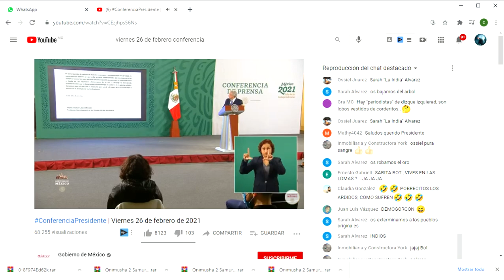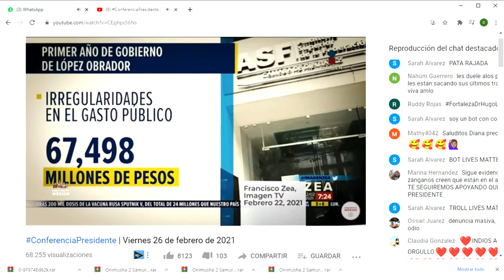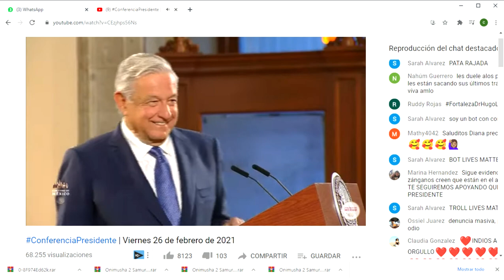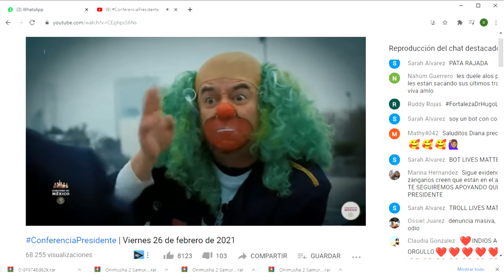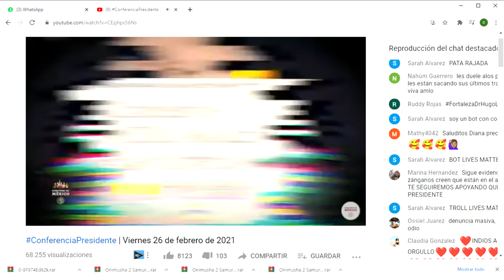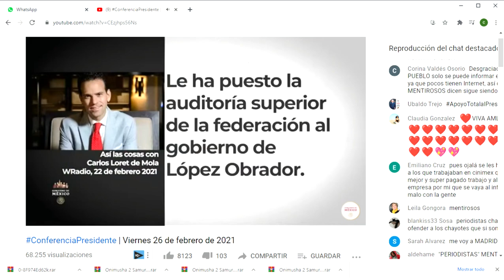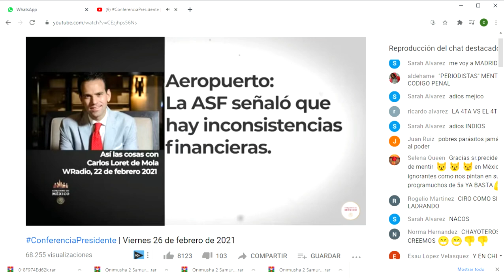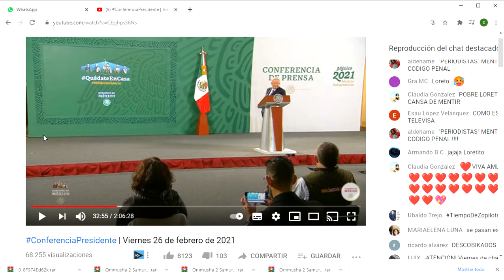LOPEZ OBRADOR ACABA CON PERIODISTAS CHAYOTEROS EN LA MAÑANERA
COMPARTE LOPEZ OBRADOR ACABA CON PERIODISTAS CHAYOTEROS EN LA MAÑANERA